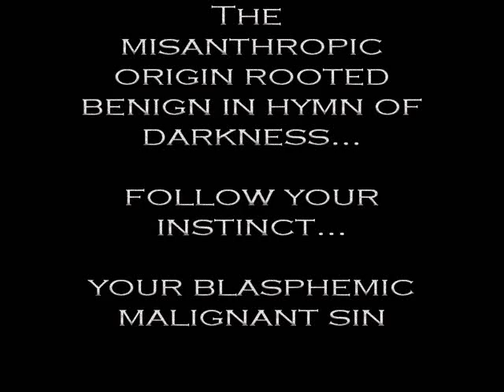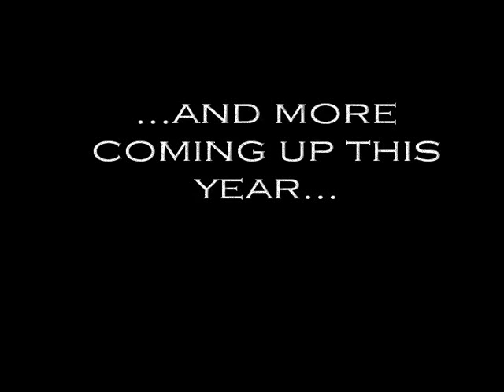Dei Tetra - Blasphemic Instinct 2010 Demo